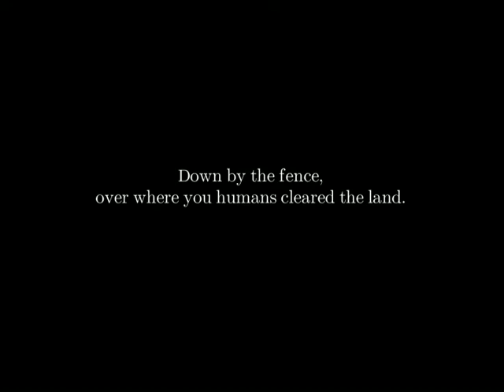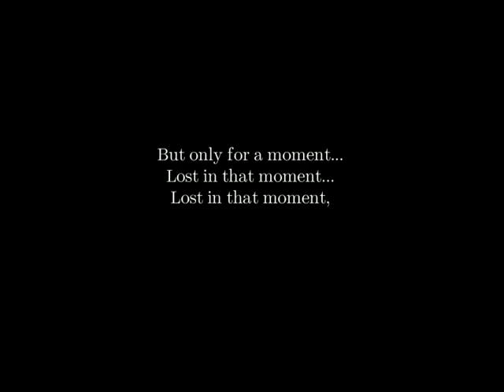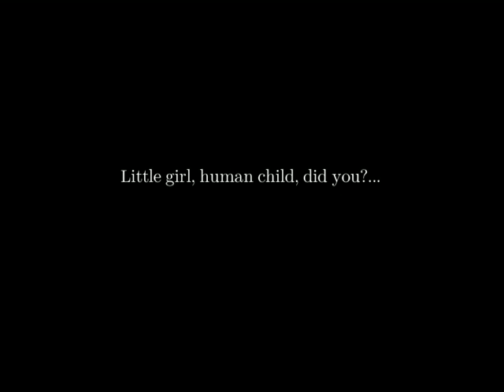David R Osborne: Dot and the Kangaroo- Kangaroo tells of her loss...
A new Australian Opera for Children (and their adults).
The Kangaroo: Victoria Lambourn.